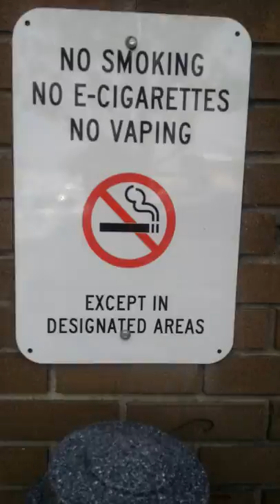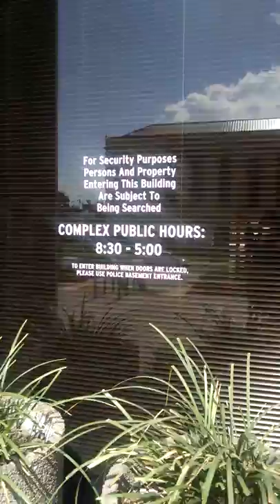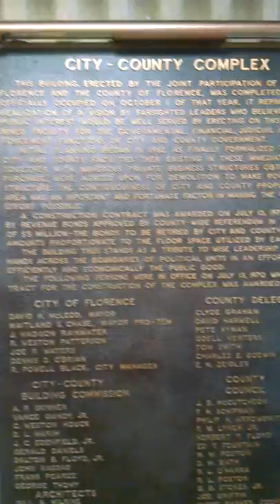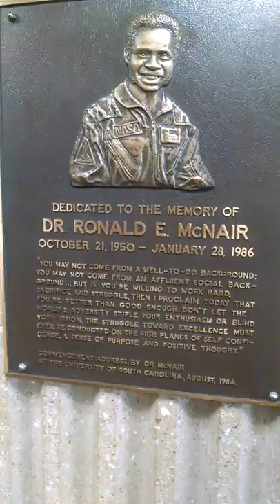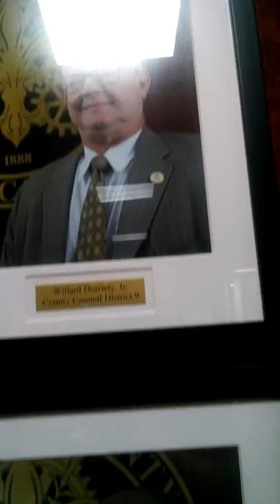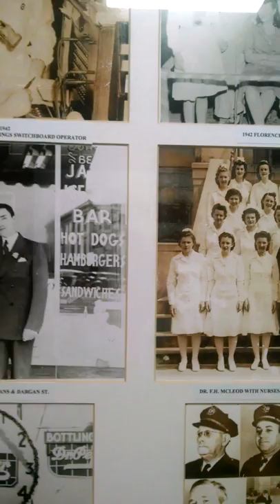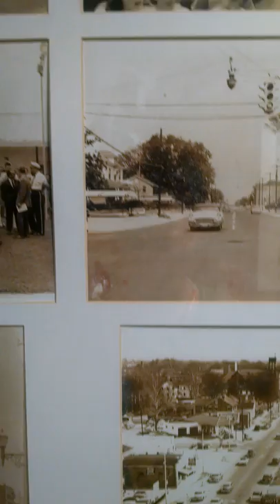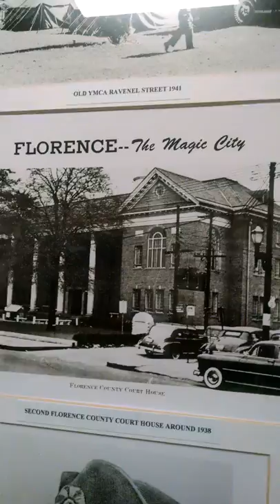Old courthouse in Florence SC. 1st Amendment audit.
Mainly just went to the Old Courthouse to take footage of the artwork and photos at in the Old Courthouse just in case they didn't take it to the new one

If you want to gift us with any funds you can use:
Please note that it is a "gift" in the message somewhere.